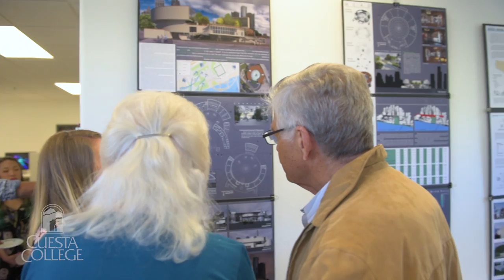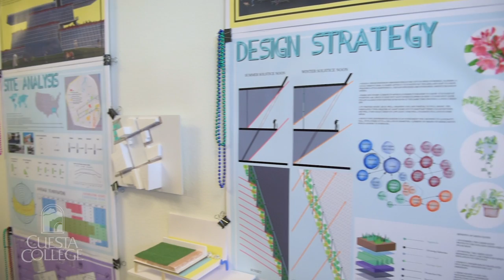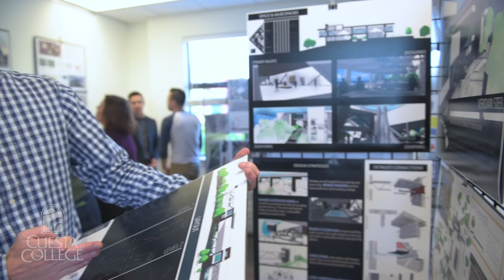Career Education at Cuesta College - Architecture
Cuesta College’s Career Education programs provide the hands-on training and skills that today’s students need for the current job market. At Cuesta College, you can pursue a career in areas like ARCHITECTURE and so much more. Courses are taught by instructors and professionals who work in the field of study. With dozens of degrees and certificates offered by our Career Education programs, you can explore a variety of programs designed to get you fast-tracked to the career you want, with the skills you need.